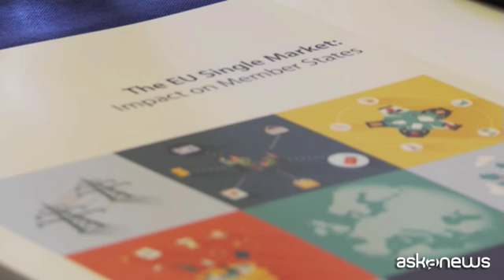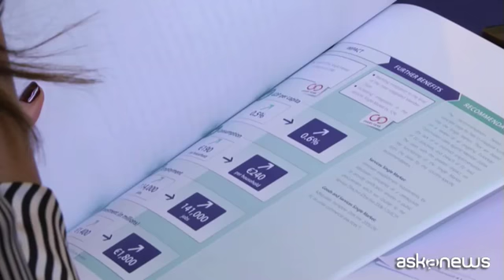Single market opportunità concreta: lo studio di AmChamEu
Roma, (askanews) - Un mercato unico europeo senza frontiere offre indubbi vantaggi: persone, merci, servizi e denaro possono circolare con la stessa facilità con cui si muovono all'interno di un singolo paese. I cittadini della Ue studiano, vivono, fanno acquisti, lavorano e vanno in pensione in qualsiasi paese dell'Unione, e possono godere di un'ampia scelta di prodotti provenienti da tutta Europa. A tradurre in numeri i benefici del single market è uno studio realizzato dalla AmChamEu, l'associazione europea che racchiude le principali aziende americane che investono da tanti anni in Europa. Se ne è discusso in occasione di un tavolo di confronto fra decisori pubblici e imprese (tra le altre At&T, MyTaxi Italia, Deliveroo e Facebook Italia) organizzato da Utopia, Amerigo ed Enam.
A illustrare i principali risultati della ricerca è il vice chairman single market task force di AmChamEu, Antonio Amendola.
"Il single market è una bella idea probabilmente raccontata male. Un'idea che deriva da parecchi anni a questa parte di integrazione economica come prerequisito per il raggiungimento di una pace solida e duratura. Lo studio è stato commissionato alla London economics che l'ha condotto indipendentemente e dimostra come i benefici del single market sono già tangibili e reali e si trasformano in una percentuale importante di Gdb e capacità di spesa delle famiglie e dei cittadini e dimostrano, e questo è importante perchè è un segnale molto positivo e incoraggiante, che una maggiore integrazione del single market in Europa si trasformi in un deciso rafforzamento e dispiegamento di questi benefici".
E i vantaggi sono concreti su Pil, consumi e occupazione.
"Attualmente il single market, così com'è, dall'anno scorso si traduce in circa l'1,7% sul Gdp europeo che vale circa 600 euro di capacità di spesa per ogni nucleo familiare e 3,6 milioni di posti di lavoro all'anno".
I dati purtroppo collocano l'Italia fra i paesi meno integrati ma questo non vuol dire che la situazione sia del tutto negativa, molto ancora si può fare.
"C'è tanto da fare e si può fare e sicuramente i benefici per l'Italia sono molto più incoraggianti di quanto non lo sia la difficoltà nell'applicare queste misure".
E' necessario, allora, puntare di più sul single market, perchè come ha sottolineato Giampiero Zurlo presidente e amministratore delegato di Utopia, è uno dei pilastri con cui Italia ed Europa possono definitivamente uscire dalla crisi.
"Lo sviluppo del single market europeo ha indubbi vantaggi, da un lato nei confronti dei cittadini e dei consumatori e dall'altro lato nei confronti delle aziende di tutte le dimensioni che operano nel mercato europeo. Nonostante questi indubbi vantaggi che si possono sintetizzare in un aumento della domanda e dell'offerta di beni e servizi da un lato e una diminuzione dei prezzi che i consumatori sono disposti a pagare con un rafforzamento delle loro tutele, il single market non è ancora compiutamente integrato. Lo studio che abbiamo presentato oggi relega l'Italia, purtroppo, nelle ultime posizioni in Europa, al 25 posto su 28 Stati membri, ecco perché è importante per una società come Utopia organizzare queste occasioni di confronto fra decisori pubblici e imprese che operano in tutti i mercati più evoluti non solo quello italiano e europeo ma nei mercati globali, perché indubbiamente il single market è uno dei pilastri con cui l'Italia e l'Europa insieme possono uscire da questa crisi evidente di questi ultimi anni".